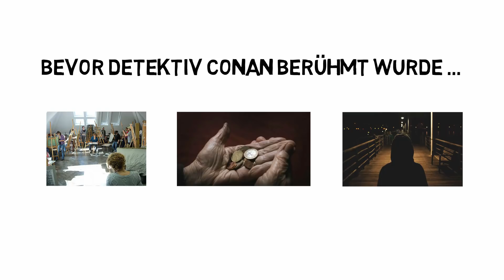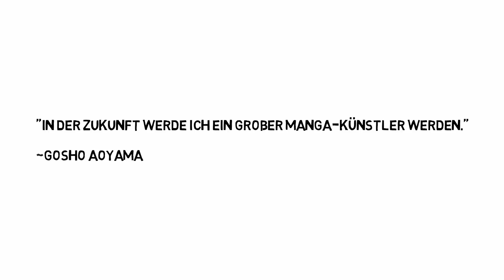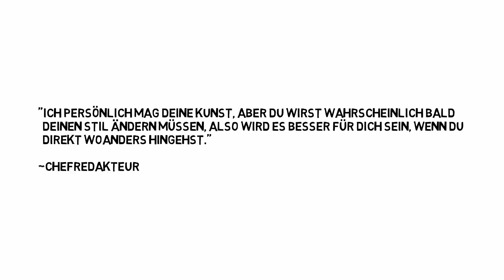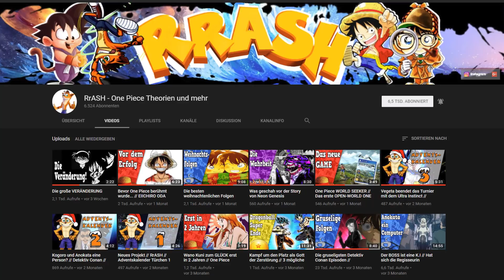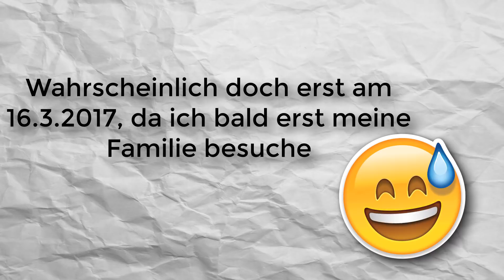Bevor Detektiv Conan berühmt wurde... // GOSHO AOYAMA KURZBIOGRAPHIE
HEY LEUTE,🤩🤩
HEUTE HAB ICH DIE GESCHICHTE VON GOSHO VOR SEINEM ERFOLG MIT DETEKTIV CONAN FÜR EUCH: ALSO EINE KURZE BIOGRAPHIE SOWIE VOM BIOGRAPHEN EINEM MEGA COOLEM YOUTUBE-KANAL, SCHAUT DA AUF JEDEN FALL MAL VORBEI.🤩🤩

❗❗HEY LEUTE, WENN WIR JETZT ALLE MITMACHEN KÖNNEN WIR DIES SCHAFFEN❗❗

❗️SCHAUT BEIM NEUEN FORMAT 3 MÖGLICHE ENDEN FÜR... VORBEI❗️
🐹 DAS CRASH LET`S PLAY KANN KOMMEN, HIER DAS GAME
Hier meine Sachen: Monitior Maus Headset Bluetoothkopfhörer Bluetoothlautsprecher
Die Amazon-Links, sind Links des Partnerprogrammes bei welchem ich einen kleinen Teil abbekomme, ihr aber trotzdem nicht mehr zahlt.